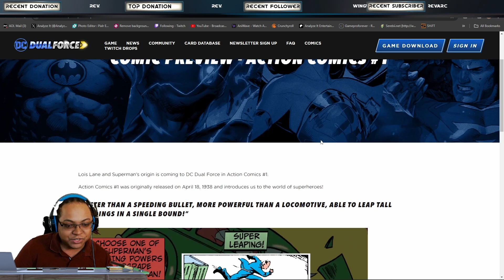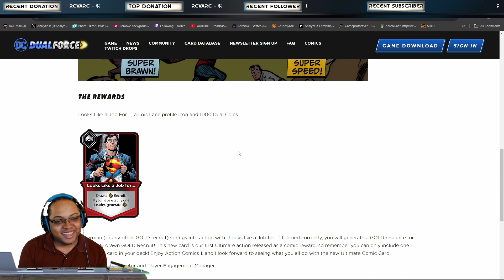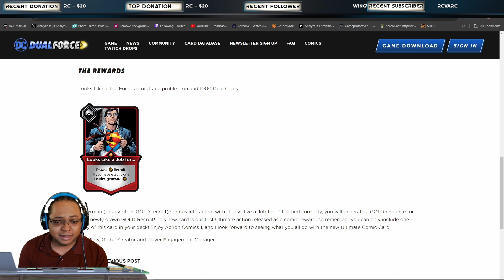The Ultimate New Card that Might Needs!! | DC Dual Force News 12/4/2023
We ended up getting a tease for the comic and its reward for 12/5. A new Ultimate card that allows might to tutor for a card when it is playing from behind.

Mon, Tues, Thurs and Fri  6:00 PM - 12:30 AM CST